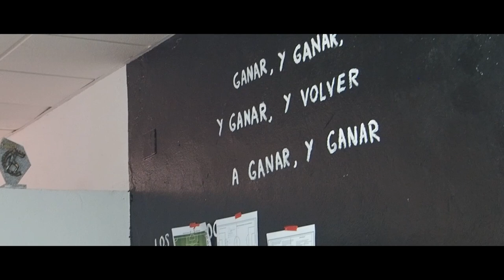Pre-temporada - Ath Valle vs Monterrubio - Resumen